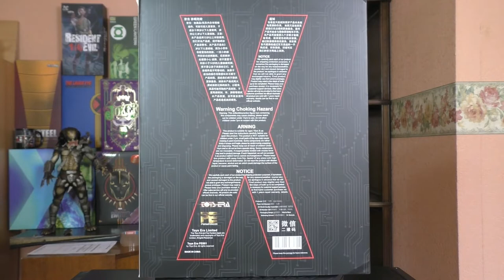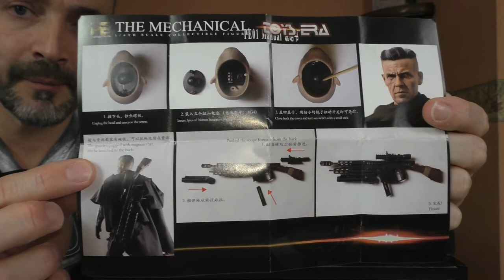TOYS-ERA: "THE MECHANICAL" (CABLE) DEADPOOL 2. FRENCH REVIEW+UNBOXING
Présentation de la figurine de Câble, du film DeadPool 2. De la marque Toys Era, au 1/6 (30 cm).